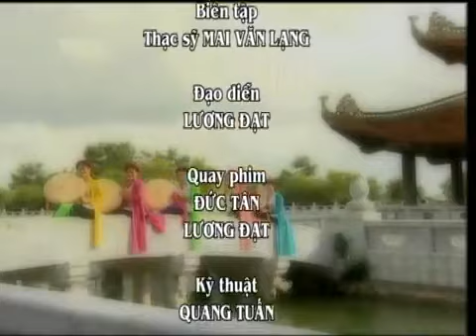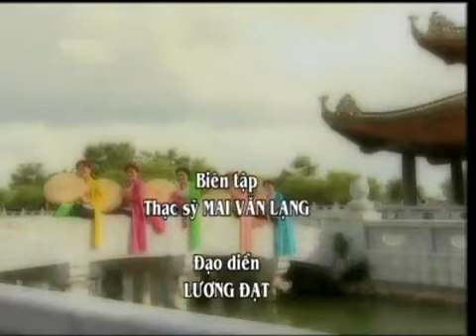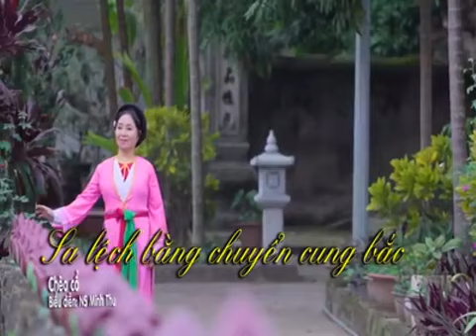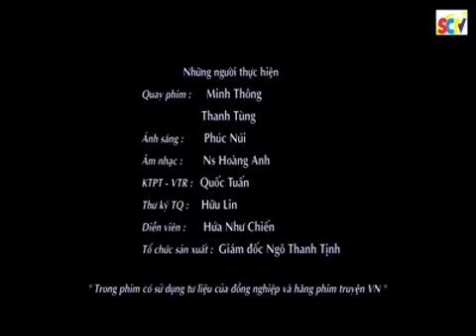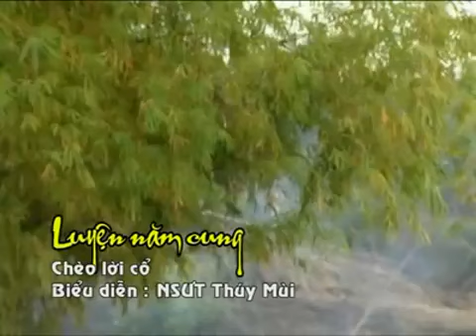Những Làn Điệu Chèo Cổ Hay Nhất 2019 | Những Giọng Hát Chèo Xuất Sắc Nhất Thế Kỷ 20